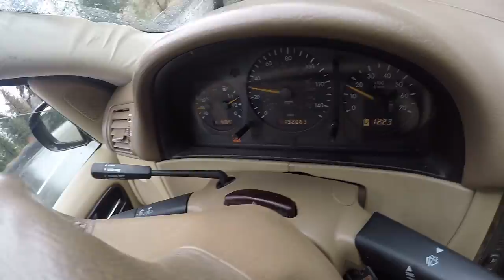December 22, 2016 Driving up to Big Bear Lake, CA from Court on Highway 330 Part 4 of 4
Its December 22, 2016 and I'm driving up Highway 330. It's been raining all day long. I have to drive down here because I have to go to court.
So tomorrow Friday, December 23 2016 we are expecting a foot of snow. Keeping fingers crossed people. Obviously I'll be recording.